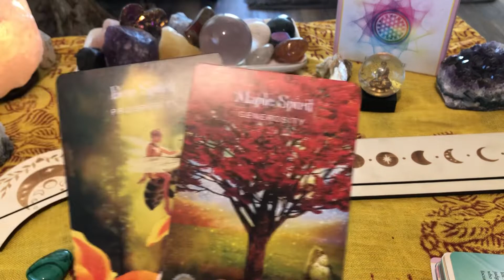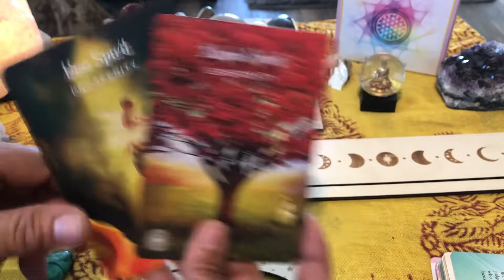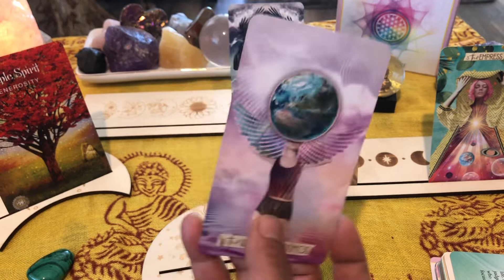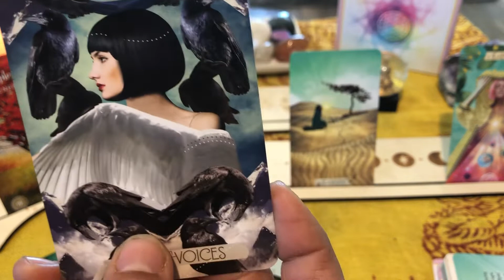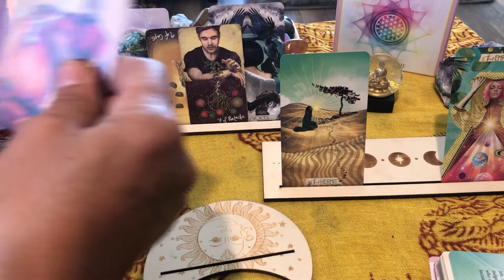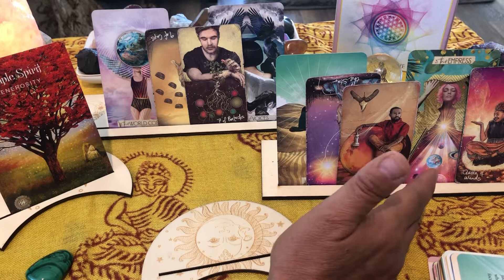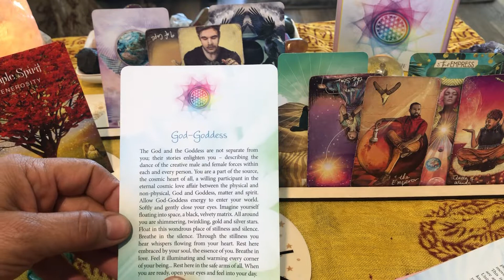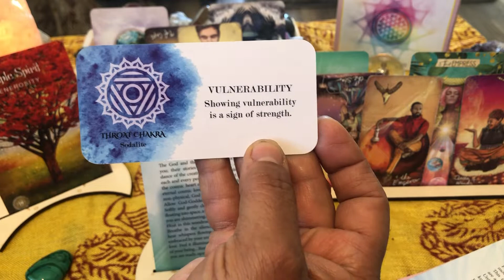Capricorn ~ GOD-GODDESS ~ June Tarot Reading 2022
I am giving 2 free 30-minute readings completely free.

This is a general Tarot reading. I am here to guide you on your journey while using Tarot cards and Oracle cards along with any messages I may receive during the readings. This is a general monthly reading for Capricorn and the probabilities that Tarot and oracle cards represent on your journey. This month's Tarot reading for Capricorn is showing you where your potential is, however, if you are not willing to make the changes suggested and shown here nothing will change. You are on your own journey and there is no right or wrong path. You get to decide. Who do you want to be this month's Capricorn ? and what do you want to experience Capricorn?

 I appreciate you, my subscribers, for choosing to be a part of the higher consciousness community, healing old beliefs setting intentions, and bringing about transformation. If you find my card readings helpful, please do share them. My purpose is to raise awareness and help you shift into a higher version of yourself.

Book A Card Reading
All Readings are Facetime either audio or visual in real-time

30 min reading
45min reading
Hour Reading
longer readings are available

Rah